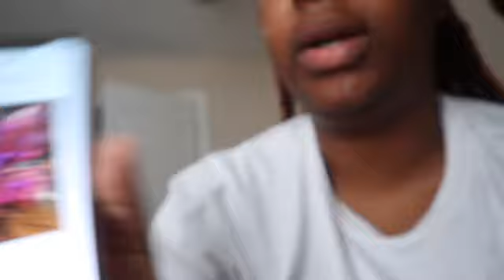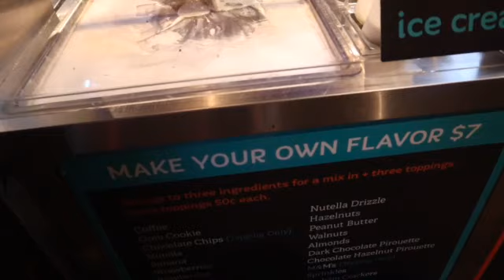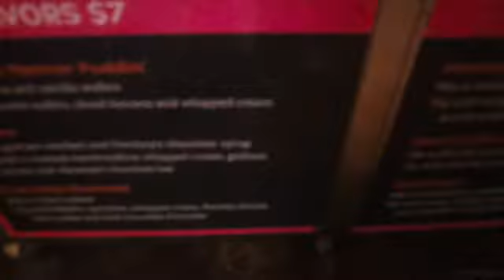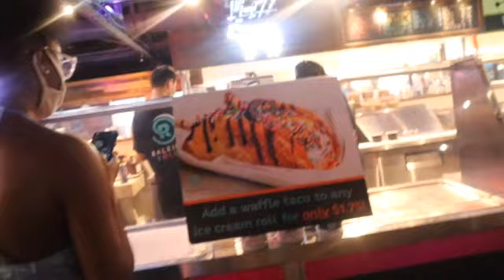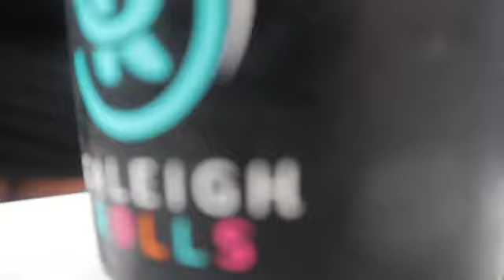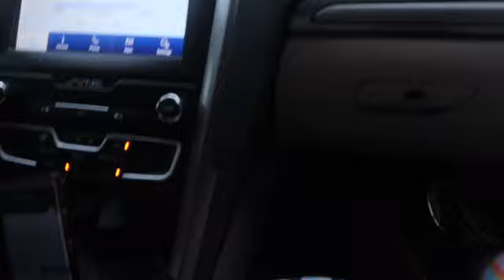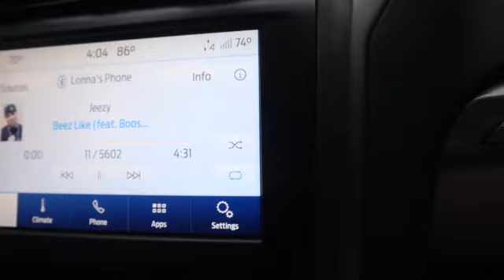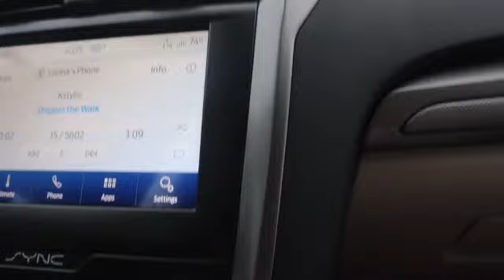FRIENDS Reunion | come with me to spend the weekend in Raleigh, NC | celeste daniellee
heyyy babiessss,
come spend the day with me in Raleigh, NC visiting my college friends! ❤️

FAQ:
Age: 26
Birthday: September 30th
What i use to Record: Canon M50
What i use to Edit: iMovie & Final Cut Pro